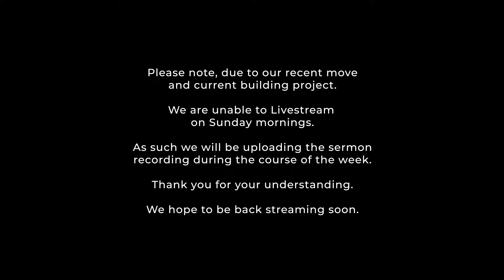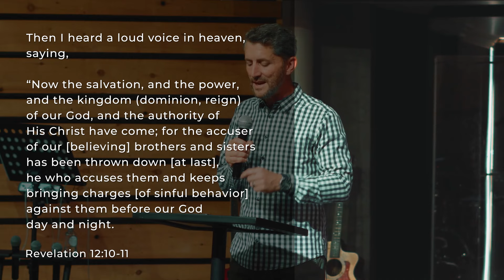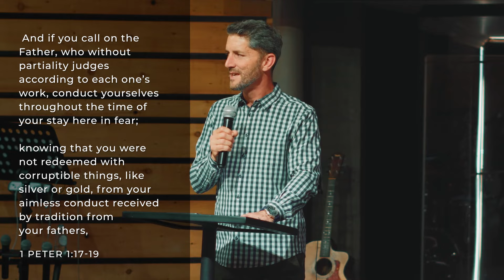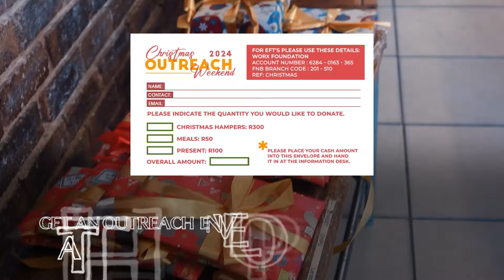My Testimony - Ps. Mark Fletcher | Grace Place Church